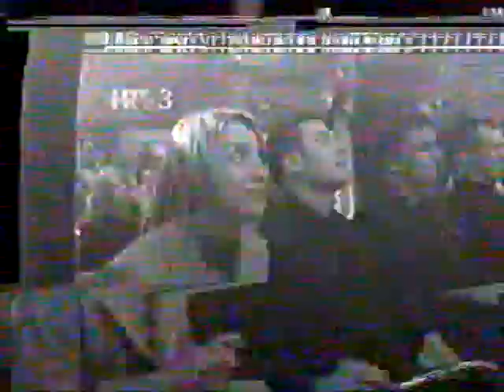Stipe Drvis vs Lee Manuel Ossie borba za IBF interkontinentalnog prvaka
Stipe Drvis vs Lee Manuel Ossie borba za IBF interkontinentalnog prvaka 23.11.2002.